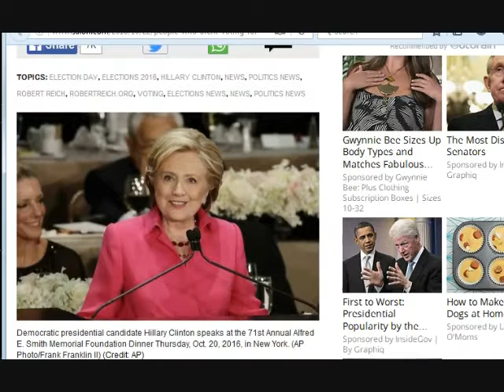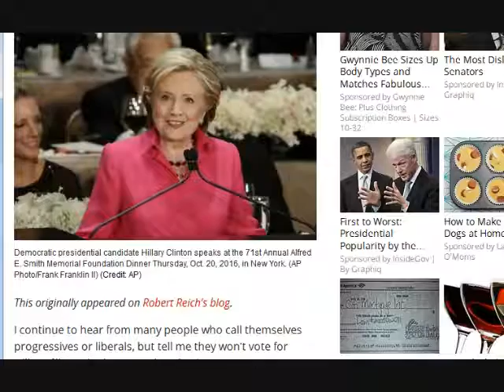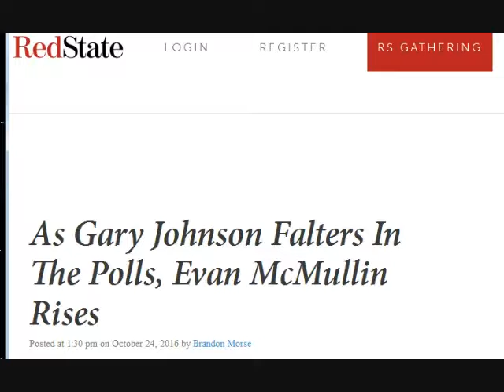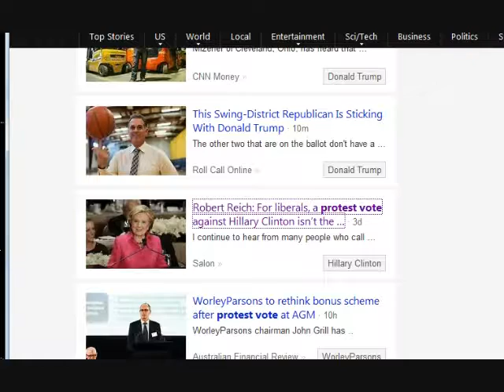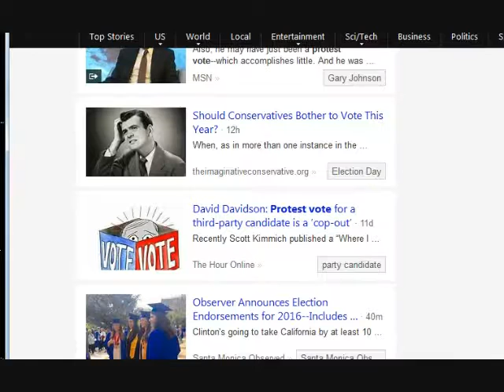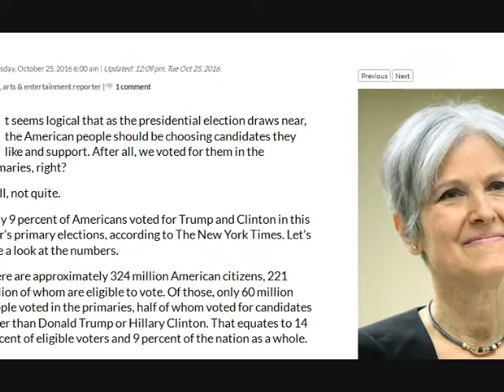My take on why a ProtestVote is a bad idea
A protest vote is too dangerous given the threat of a Donald Trump presidency.

Building a third party is best done at the grassroots level.  Creating a dangerous, difficult situation by allowing Trump to win with the hope that this will benefit your party  is simple political coercion.  It's doesn't work in the long run and it doesn't really distinguish you from the "establishment."

Here's the link to my books: